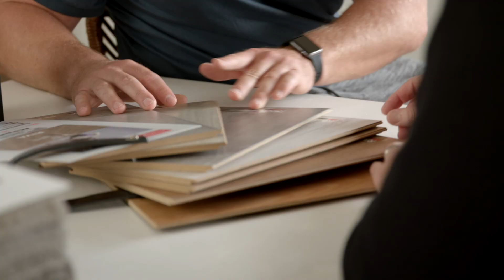The house that Tom built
Tom Walsh was a builder for Mike Greer Homes who is now a world champion in shot put. We teamed up with Tom to help build his home and to bring him more to love each time he returns home . We continue to work with Tom and follow his progress closely as he prepares for the 2020 Olympic Games.